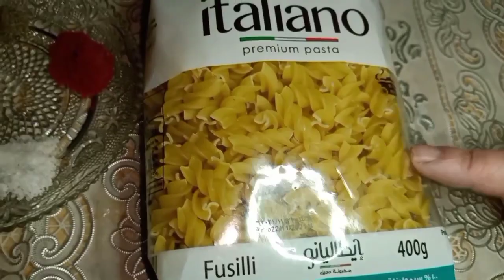باستا بالخضار 😋🍝 مش هتحتارى فى الأكل تاني لو مستعجله